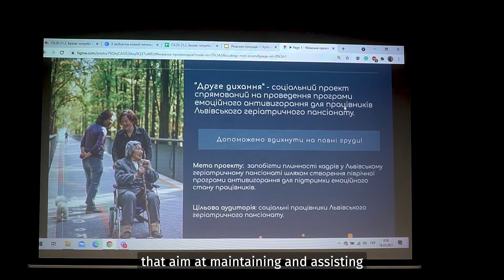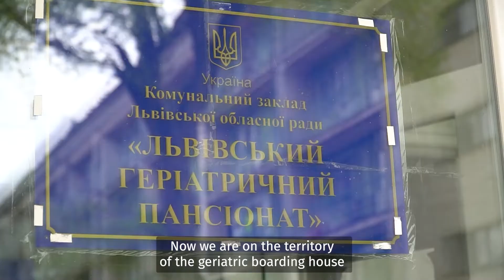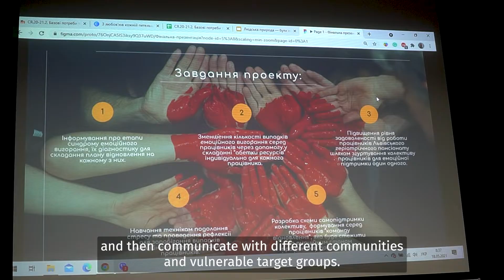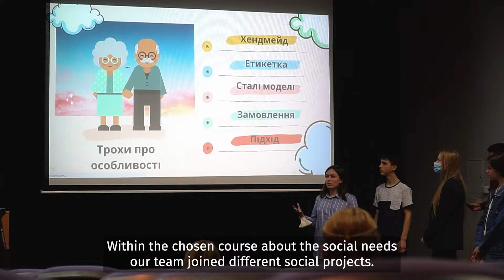Service Learning. Ukrainian Catholic University